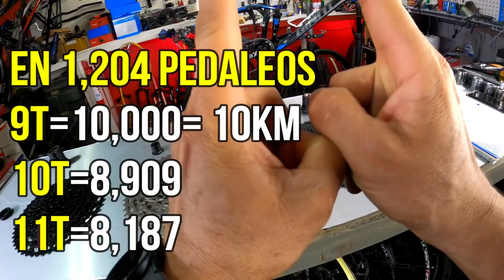CASSETTE 12V 9T-50T RANGO 555% VS 510% SHIMANO DEORE 12V 10T-51T Y SRAM SX,NX 12V 11T-51 RANGO 454%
QUE TAN VELOZ ES EL RANGO 555% COMPARADO CON EL 510% DEORE  Y SRAM 454% ,AQUI VEREMOS LA PRUEBA A 10 KM, EN VERDAD HACE LA DIFERENCIA? TOMANDO UN MISMO RPM CON MISMA CADENCIA QUE TANTO ES MAS EFECTIVO EL PEDALEO EN EL 555% ? . Veremos de forma muy sencilla y entendible con un ejemplo a 10 km o 10,000 mts que tanto es mas efectivo en el pedaleo cada cassette con sus respectivos dientes 9t,10t y 11t
👉👉SIGANME EN INSTAGRAM PARA ESPECIALES DE COMPONENTES QUI`👇👇

  TIENDA ONLINE ALIEXPRESS AQUI👇
SHIMANO DEORE M4100 10v Groupset M4100
HIMANO DEORE M5100 M5120 11 velocidades Groupset Shifter desviador trasero Cassette 50 51 52T piezas de cadena para bicicleta MTB
HIMANO DEORE M6100 12v Groupset Shifter Desviador trasero RD-M6100 Cassette Piñón 50 50T Cadena 1x12 velocidades Piezas originales
SHIMANO SLX M7100 1x12v Groupset Shifter desviador trasero 12 velocidades 10-45T/51T Cassette piñón cadena 124L para bicicleta MTB Original
Palanca de cambio Shimano Deore SL-M4100 M5100 M6100 10/11/12 velocidades MTB juego de desviadores RD-M4100/M5100/M6100SGS piezas de bicicleta de
Shimano BR BL MT200 freno hidráulico de bicicleta 800/1350/1450mm MTB freno
ZOOM HB-875 Kit de freno hidráulico para bicicleta de montaña 800/1400 mm MTB
himano Deore XT M8100 freno hidráulico ICE Tech SLX M7100 M6100 MTB frenos izquierda derecha 900/1600mm freno de disco de bicicleta de montaña
Bolany 27,5/29 Boost Fork Thru Axle 100/110mm 32 RL Ajuste de rebote cónico de liberación rápida 120/140mm Horquilla de suspensión MTB
Horquilla de bicicleta SR SUNTOUR EPIXON 26/27,5/29er 100mm bicicleta de montaña MTB de amortiguación de aire suspensión remota 100x9MM piezas de bicicleta
Horquilla de bicicleta SR SUNTOUR AION EVO35 BOOST 27,5/29
Horquilla de bicicleta de montaña SR SUNTOUR RAIDON 2021, carrera de 27,5/29
Bolany 175mm viaje 27,5/29 pulgadas MTB bicicleta horquilla eje pasante 15*110mm BOOST horquilla ajuste de rebote horquilla de bicicleta cuesta abajo para DH AM
Casco de ciclismo RNOX, casco de bicicleta de montaña, casco mtb, casco de bicicleta ultraligero, casco de ciclismo, capacetes para ciclismo
Pedales Shimano XT PD T8000, pedales de bicicleta MTB autoblocantes, pedales de bicicleta que incluyen SM-SH56, caja Original, accesorios para bicicleta